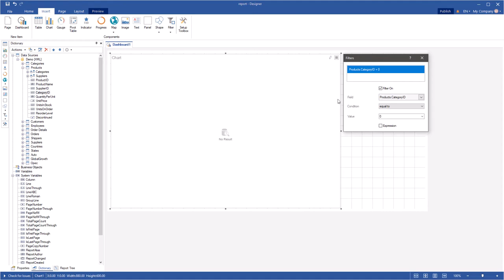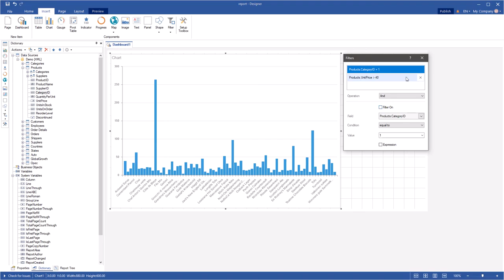Dashboards: Using Logical Operation in Filters | Business Data Analytics [Shot on v2020]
This video demonstrates how to:
1 Set filters for dashboard elements;
2 Use OR and AND logical operations in filters.